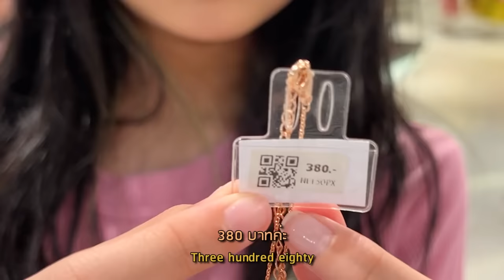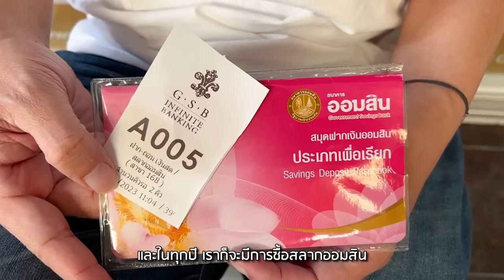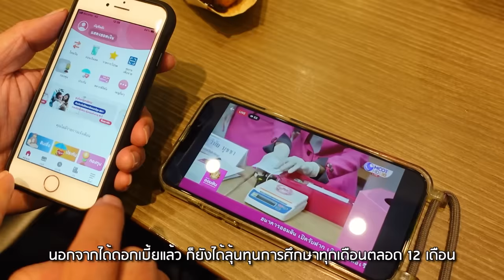One Day Vlog จิน เรนนี่ ด้วยงบ 500 บาท | Little Monster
วันนี้เด็ก ๆ ได้เรียนรู้เรื่องการใช้เงินเพิ่มมากขึ้นและได้ปลูกฝังนิสัยการออมให้พวกเขาด้วย ในอนาคตมันจะมีประโยชน์แน่นอน :)